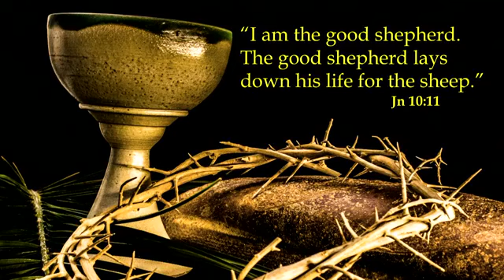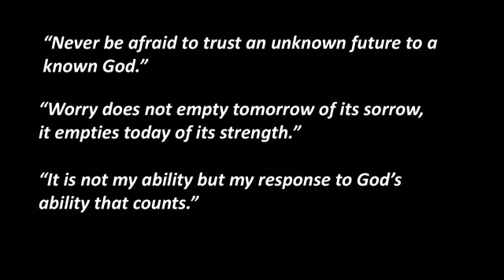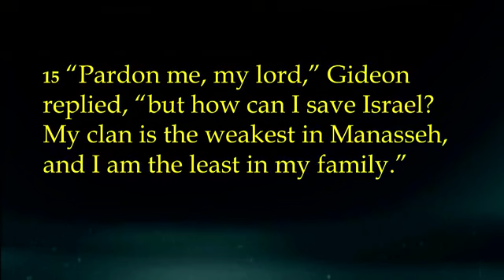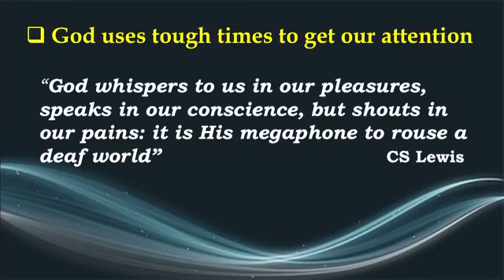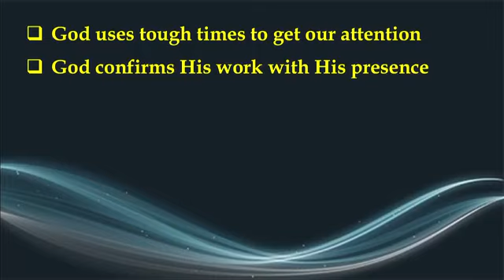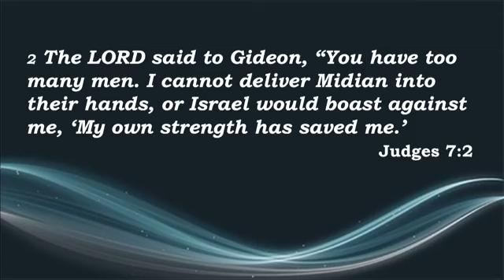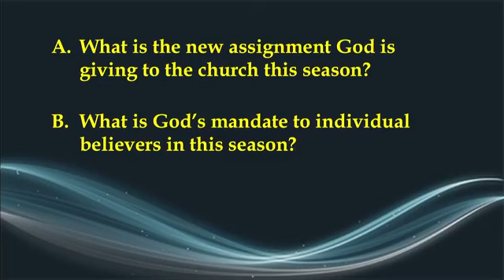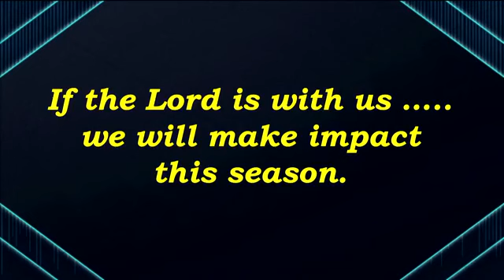The Lord is With Us // Online Sunday Service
Georgetown Baptist Church